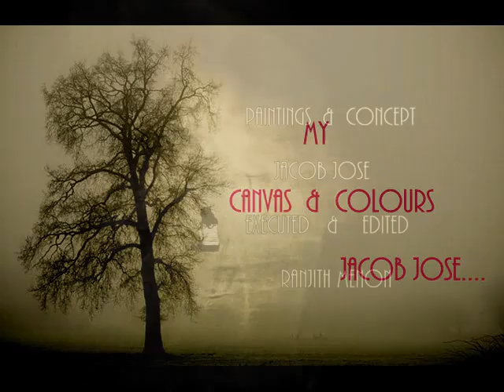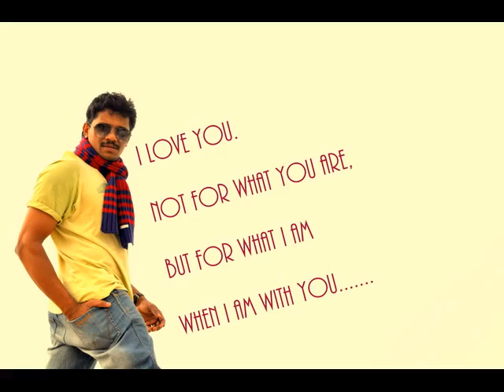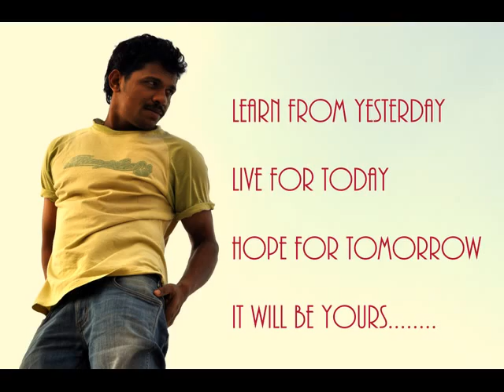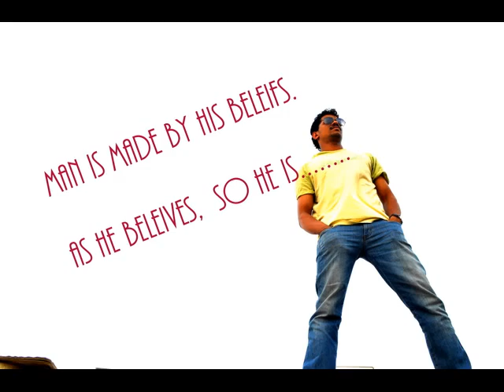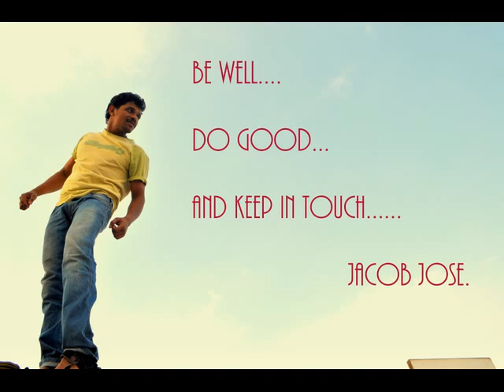my canvas &colours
jacob jose